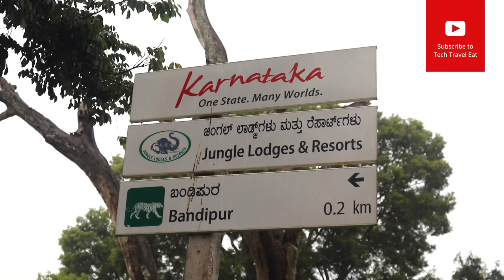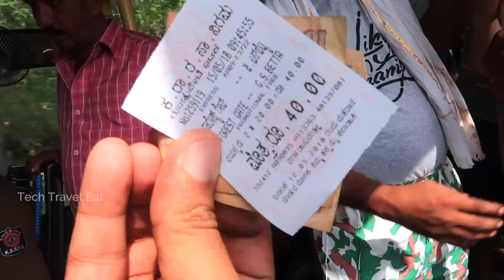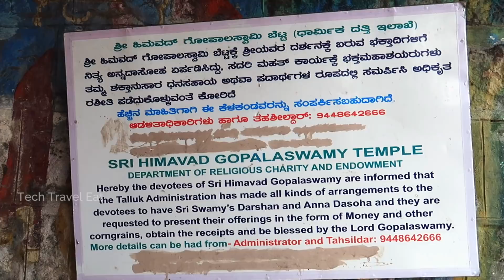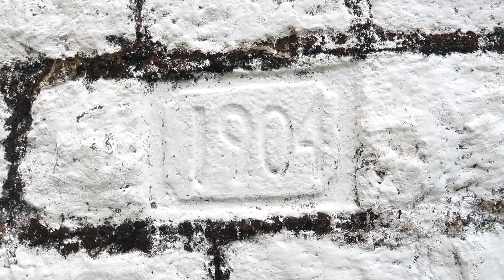Exploring Gopal Swami Hills in Karnataka - A Must Visit Place Near Bandipur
ബന്ദിപ്പൂരിനും ഗുണ്ടൽപേട്ടക്കും അടുത്തുള്ള ഗോപാൽ സ്വാമി ബേട്ടയിൽ പോകാം, എപ്പോഴും മൂടൽ മഞ്ഞിൽ പൊതിഞ്ഞു നിൽക്കുന്ന കാട്ടിനുള്ളിൽ മലമുകളിലുള്ള ഒരു പുരാതന ക്ഷേത്രമാണ് ഇവിടുത്തെ ആകർഷണം. വീഡിയോ കാണുക. ഷെയർ ചെയ്യുക.